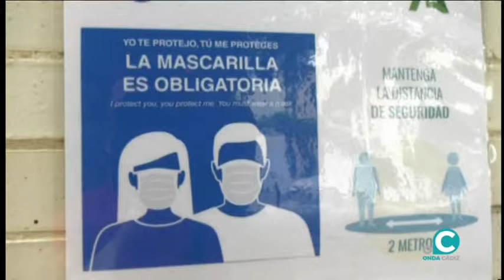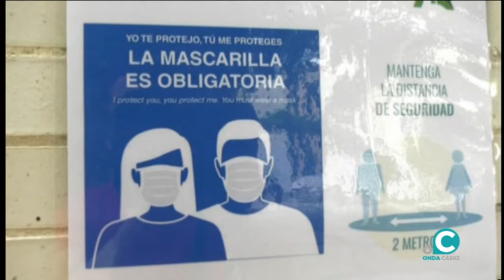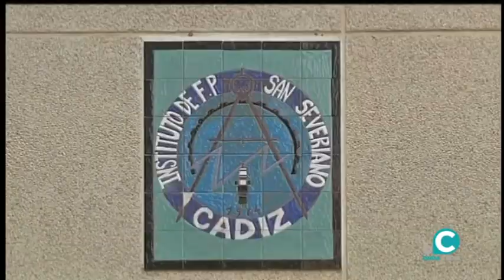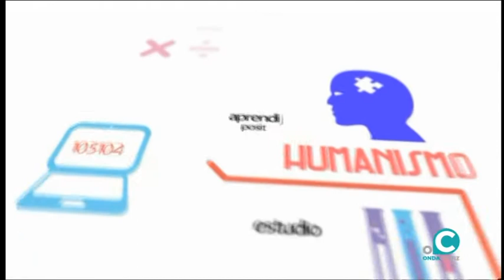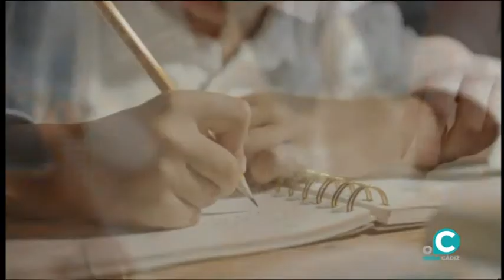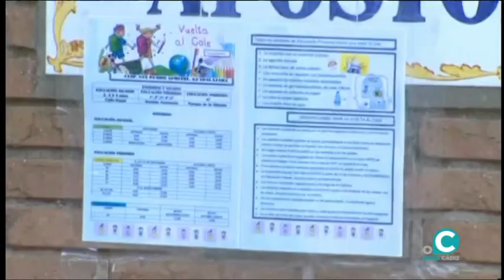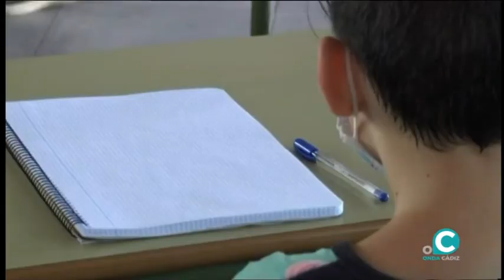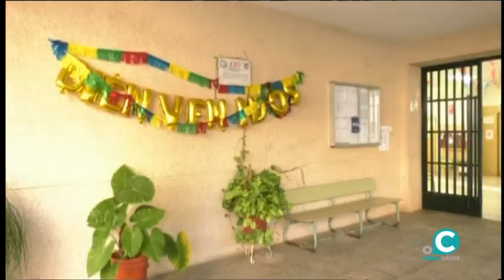LA BUENA EDUCACIÓN 15 09 2021 ONDA CÁDIZ TV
Entrevista, en la primera parte del programa a la directora del IES San Severiano, Marta Meléndez  sobre los preparativos del centro educativo y la creciente importancia de la Formación Profesional. En la segunda parte del programa valoramos, analizamos los datos tremendos que se desgajan del informe educativo presentado por la APDHA y entrevistamos a Mamen Belizón. Y, para terminar, presenciamos el primer día de cole de los más peques.